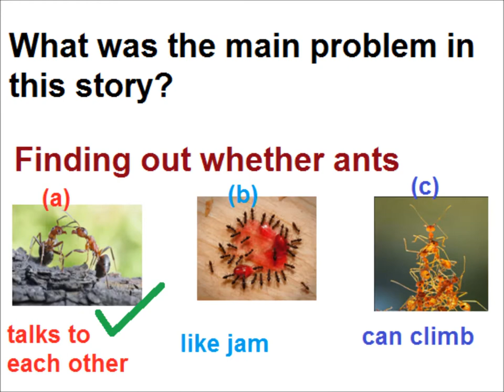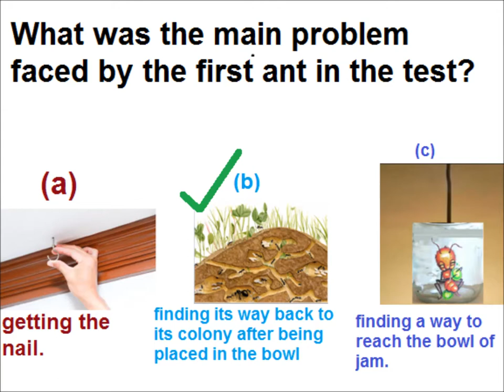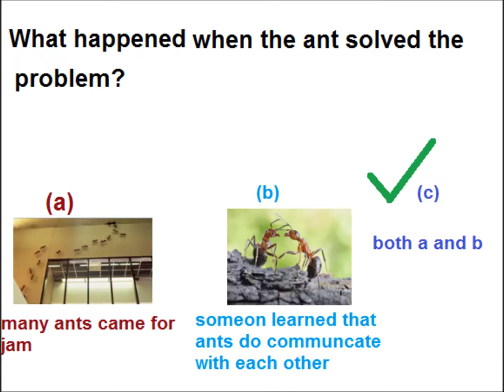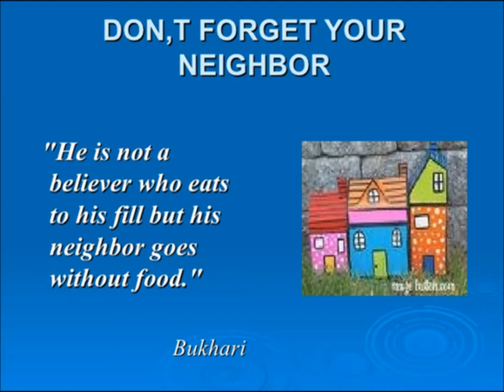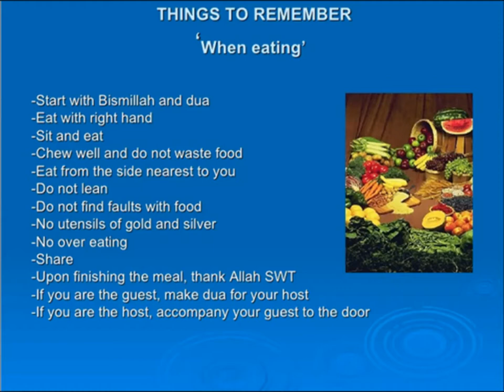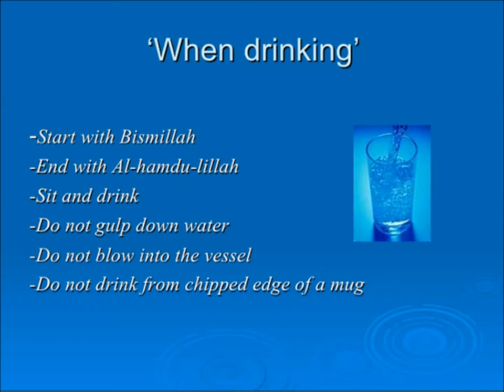Questions answers/Story An Ant's Language/English in Urdu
Comprehension of story for grade 5 kids in urdu.